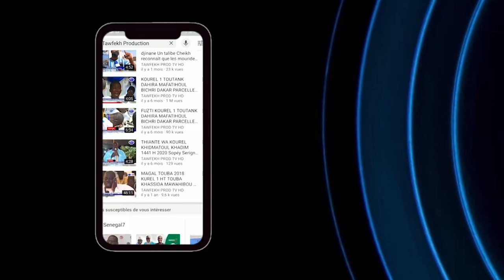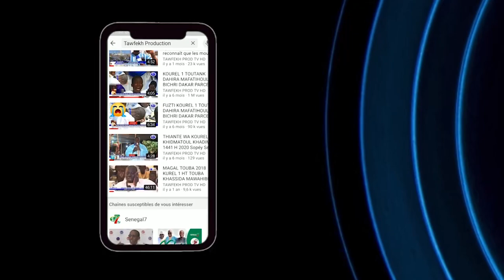Hommage à Serigne Atou DIAGNE Témoignages de S Bassirou Mbacke Abdou Khadr